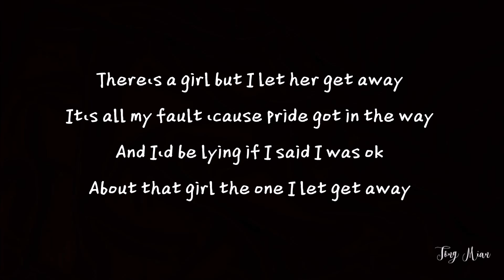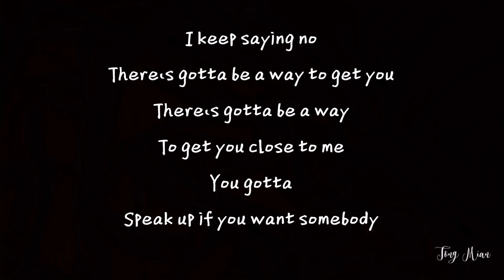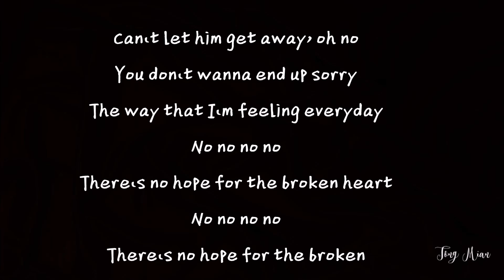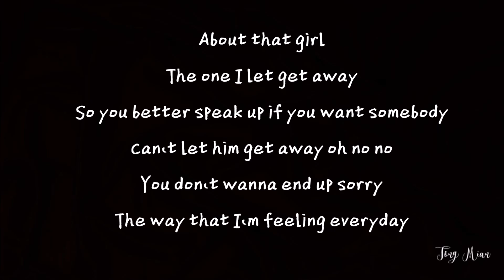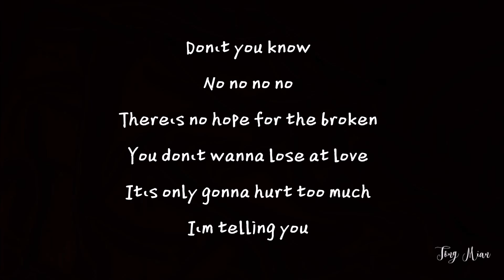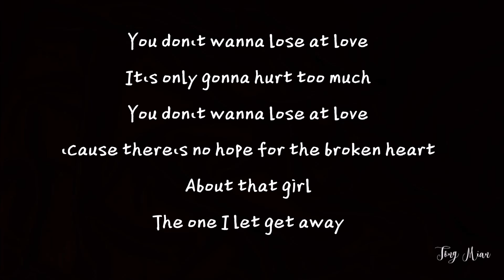Olly Murs - That Girl (Remix)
Olly Murs - That Girl
There's gotta be a way to get you

So you better speak up if you want somebody
Can't let him get away oh no no

The copyright of the song is not belongs to me, if you are the copyright owner of this song and want to claim for breach of copyright, please kindly email me  and I will delete the video from my channel immediately. Thank you.